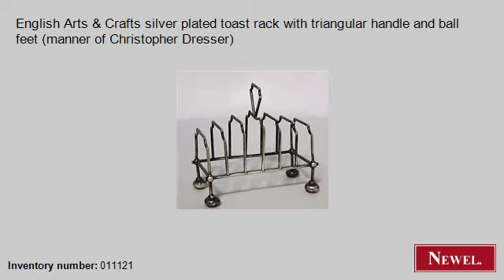Antique English Arts & Crafts silver plated toast rack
- Newel.com: Antique English Arts & Crafts silver plated toast rack with triangular handle and ball feet (manner of Christopher Dresser) (English, Arts&Crafts, accessories, toast rack, silver-plate) (Newel Art and Antiques, New York City)